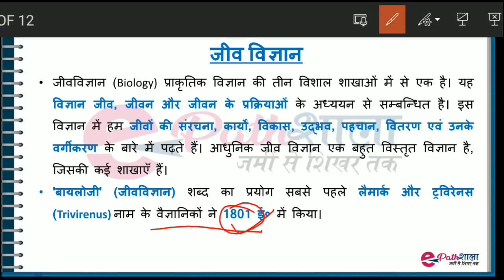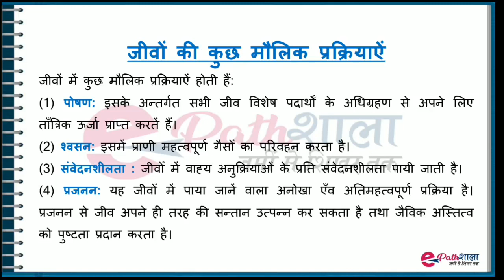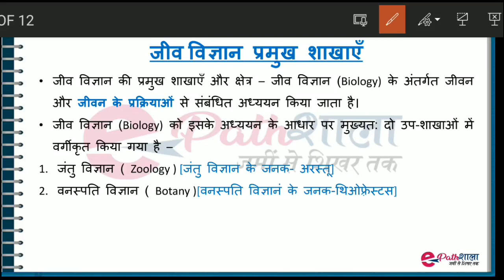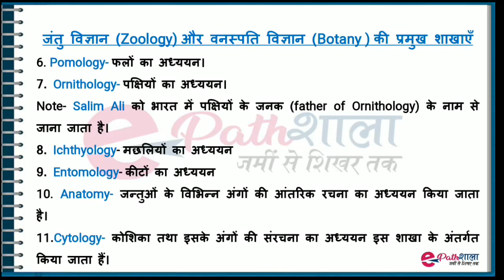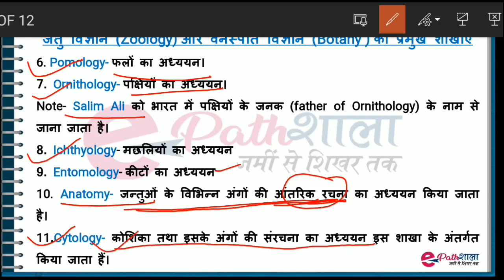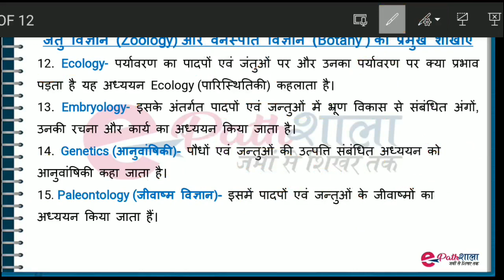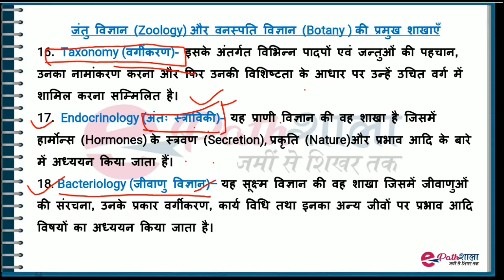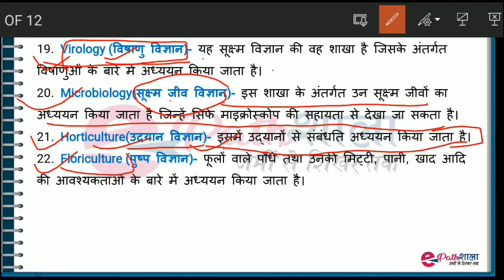Biology Introduction | By-Anjali Mam | Branches of Biology